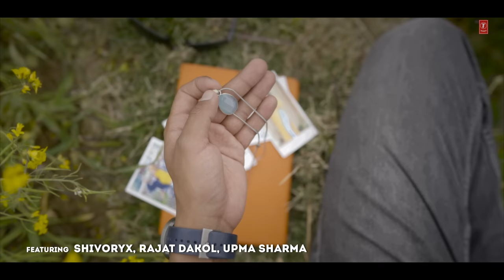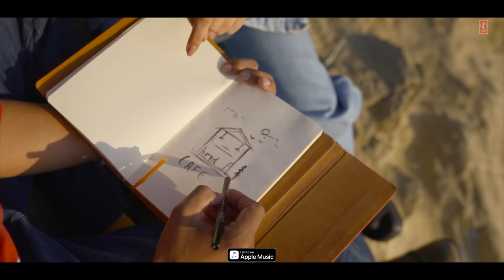Kareeb (Official Video) Shivoryx, Rajat Dakol, Upma Sharma | Ronit Vinta | Bhushan Kumar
Presenting Kareeb by Shivoryx

Credits:
Singer- Shivoryx
Lyrics & Composition: Shivoryx
Featuring: Shivoryx, Rajat Dakol, Upma Sharma
Video - Shivoryx Productions
Dop - Santanu Bhoi
Make Up- Barbee Arora
Guitars- BILY
Mix master- AKARSH SHETTY
Female voice- Prateekshaa Shrivastav
"Special thanks- La Vita Cafe"